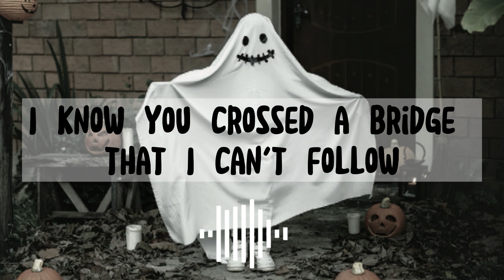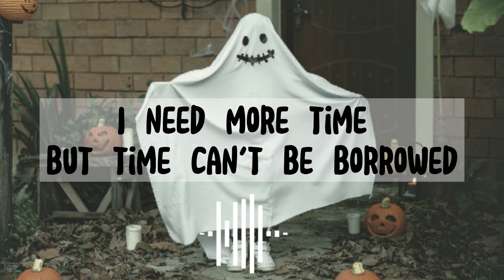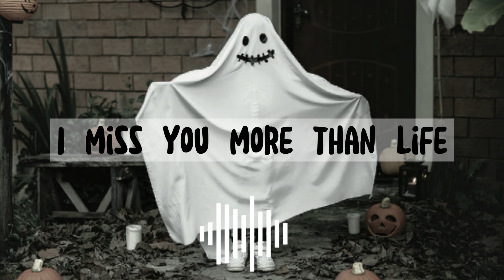Ghost - Justin Bieber (Song Lyrics)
@JUTIN BIEBER - GHOST